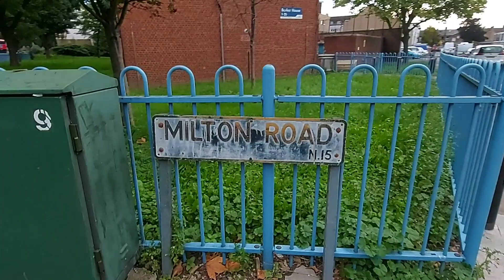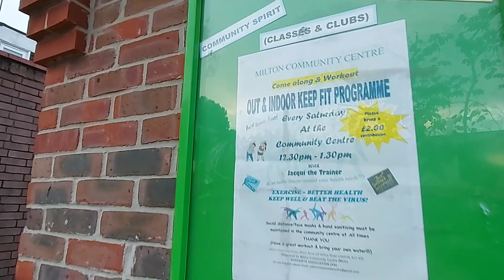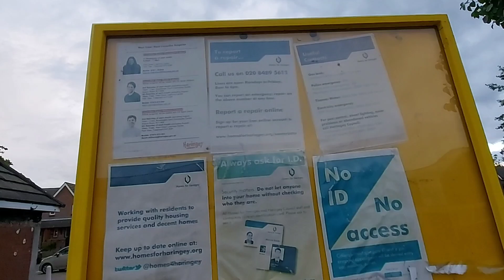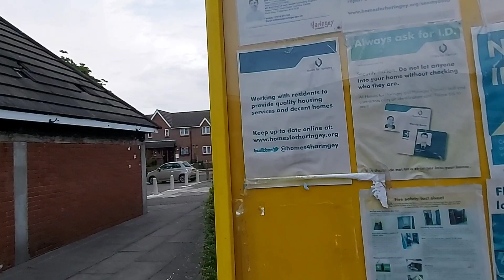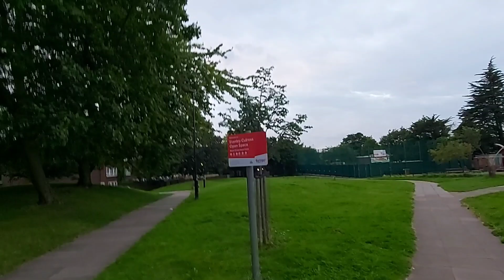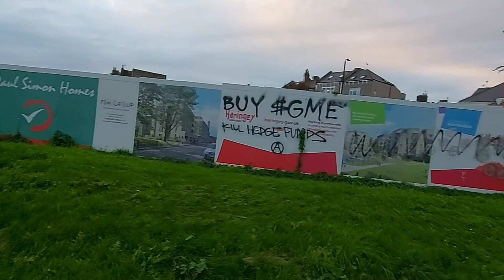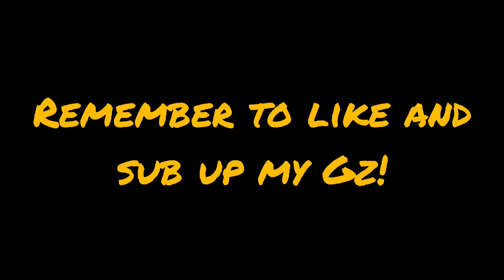EP4: INSIDE TURNPIKE LANE